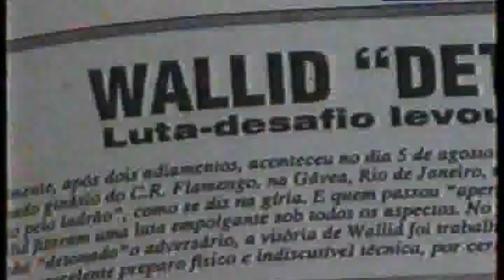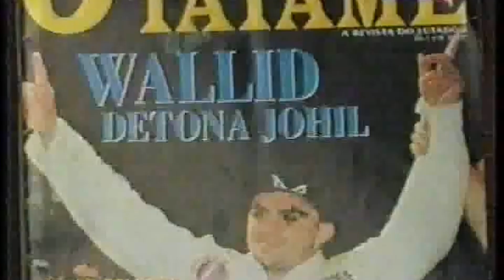Wallid Ismail Highlights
Wallid Farid Ismail (Arabic: وليد فريد إسماعيل‎, born February 23, 1968) is a Brazilian mixed martial artist and promoter of Lebanese descent. Ismail holds a black belt in Brazilian jiu-jitsu (BJJ) under Carlson Gracie, and is an IVC mixed martial arts world champion and BJJ Champion.In mixed martial arts, Ismail also competed for the UFC, and PRIDE, and most of wins in the sport came by way of submission.